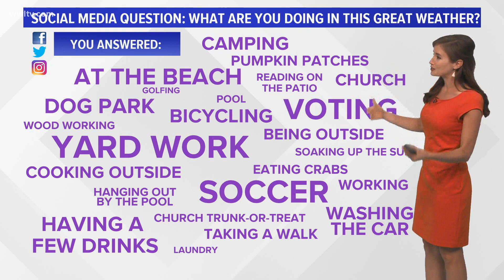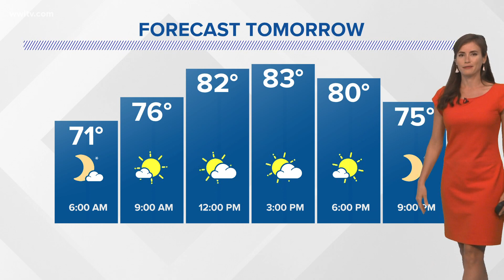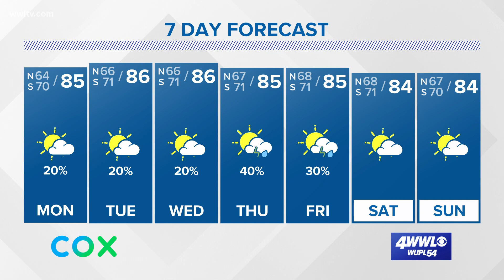No cold fronts this week, but maybe next week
Meteorologist Alexandra Cranford has the forecast at 10 p.m. on Sunday, October 18, 2020.